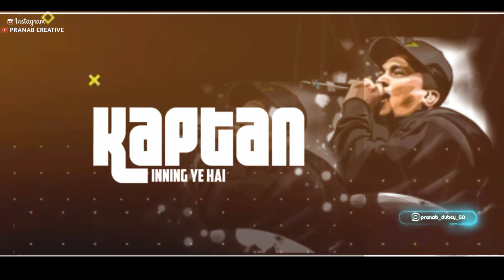🤙💯 DIVINE 3:59 AM WhatsApp status | DIVINE New Rap Status|DIVINE 3:59AM STatus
Divine Punya Paap album

3:59 Am New Rap Status

Divine 3:59 Am New Rap

Divine New Rap

Divine new trending rap

Divine Punya Paapdivine rap status

Divine new rap status

Divine new rap song

3:59Am Rap Song

 Divine new rap

Divine rap song

Divine black screen rap song

Divine full screen rap song

Divine lyrics Rap status

Divine trending new rap song status

Divine Punya Paap Rap Song WhatsApp status

Divine3:59AmRapStatus

#🤗_30_Second_WhatsApp_Status

#🔞 Adult Diloag WhatsApp Status

#👑 Bhai Giri WhatsApp Status

#😍 And Many More WhatsApp

🔷️ IMPORTANT NOTES :-